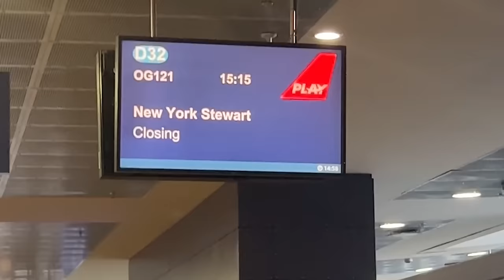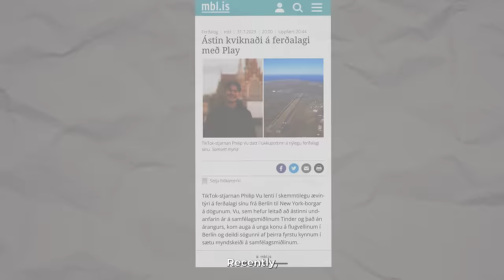finding airport romance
I'm lonely y'all